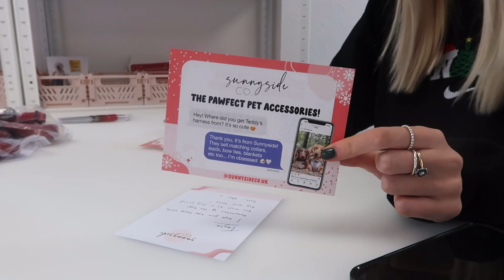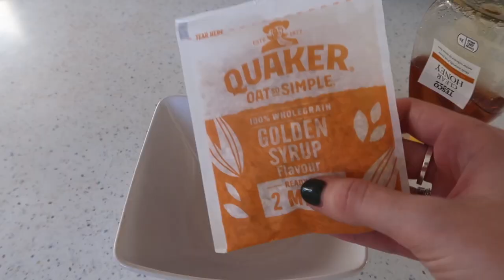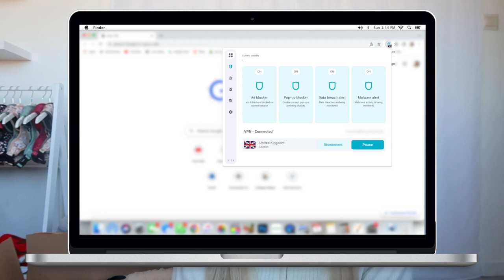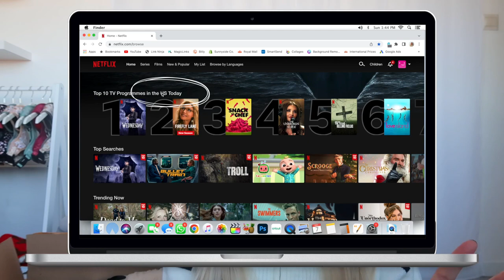christmassy date night, homeware haul & the last launch of 2022 🎄 WEEKLY VLOG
Bit cold now init? But the Christmas vibes in this vlog make my heart happy ❄️⛄️

my previous video: a day in my life (taking a day off!) 🥰 looking after my mental health VLOG